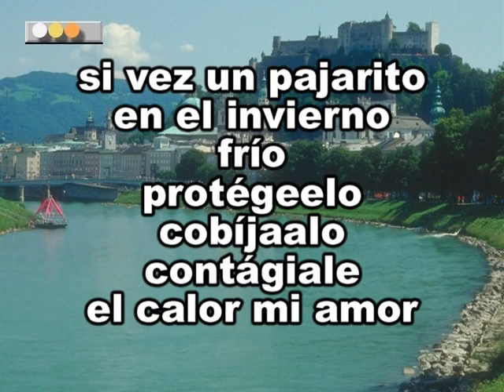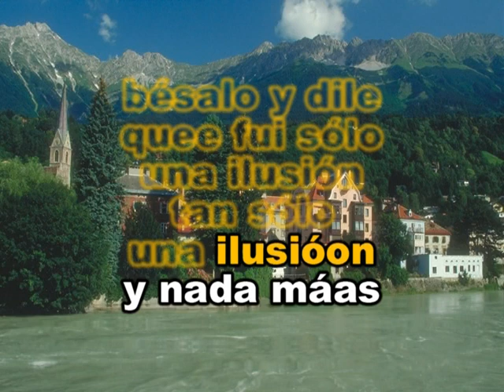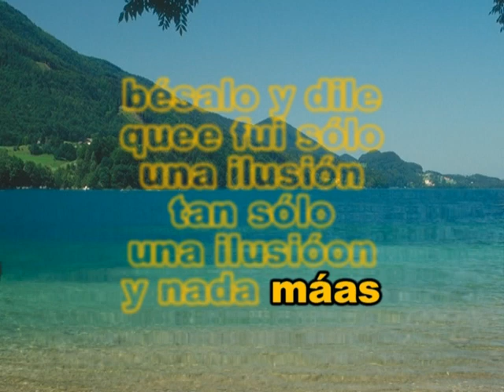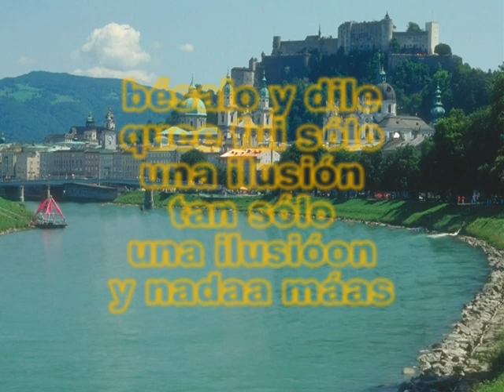KARAOKE LA FOTO DE CARNET LEONARDO FAVIO TEMA ORIGINA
DELE MEGUSTA Y CONPARTA Y OPRIMALA CANPANITA NADA CUESTA